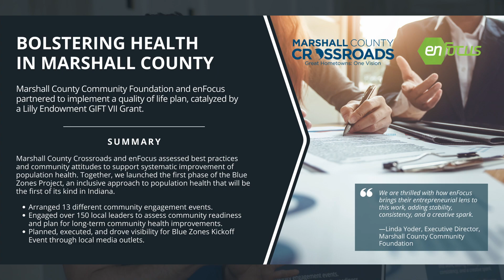Bolstering Health in Marshall County | enFocus Impact Series | Mike Altenburger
enFocus Innovation Fellow Mike Altenburger details his work with Marshall County Crossroads to implement a quality of life plan.

enFocus is a nonprofit organization that empowers talent to transform communities in the South Bend-Elkhart region. Learn more about our mission, our work, and our team on our